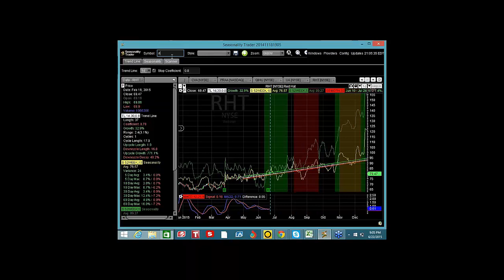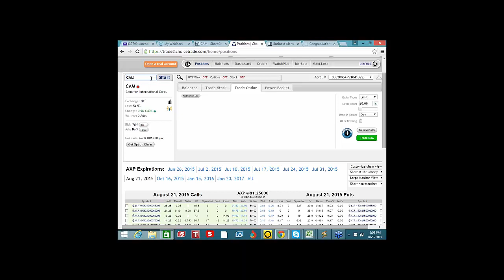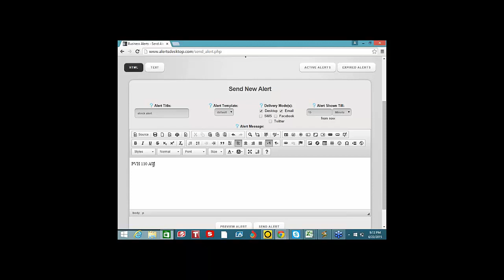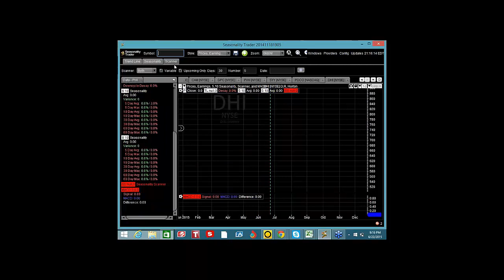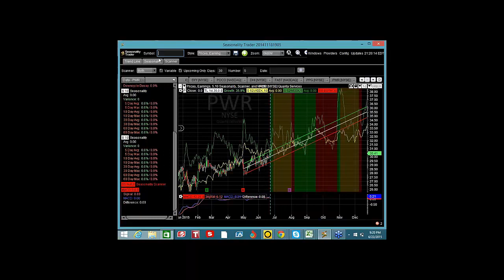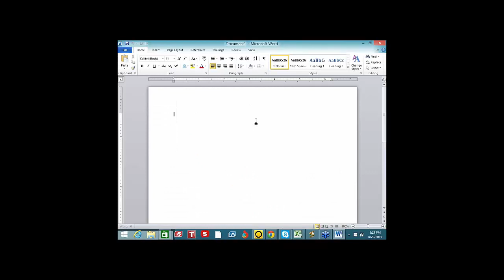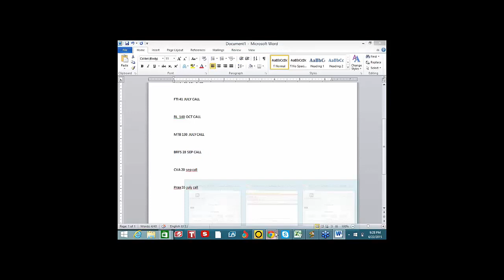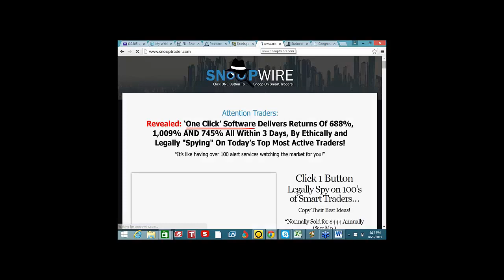Club de Bolsa de Valores Junio 22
Clase de Bolsa de Valores Junio 22